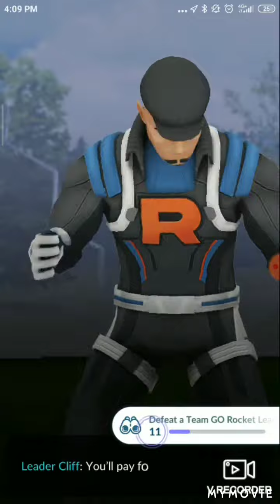I got the Shiny 💜 ONE 573 CP Shadow Hitmonchan vs Cliff! MUST WATCH!!!! + Evolving That Shiny 💜💜💜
Cliff's team : Omanyte Mud Shot Rock Blast
Onix Rock Throw ???
Tyranitar Bite ???
I used One 573 CP Shadow Hitmonchan (Counter/Power Up Punch)
I DESERVED that Shiny after that crazy Challenge that I did. 💜💜💜💜
Shiny Helix is cool.